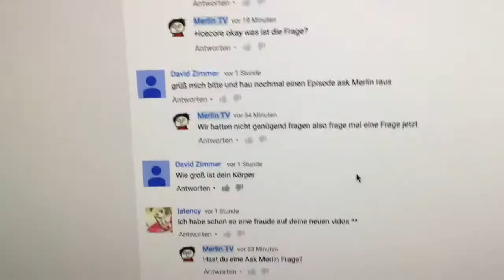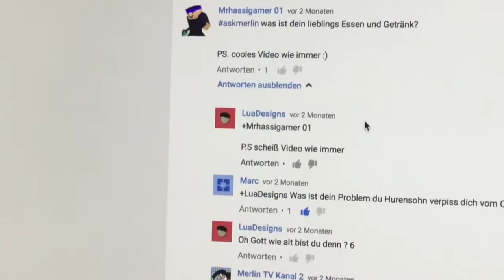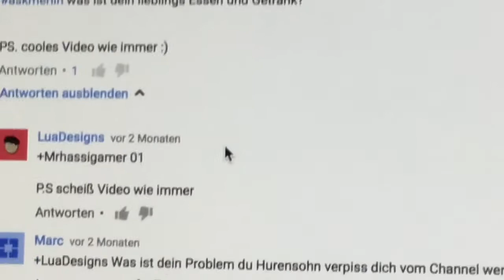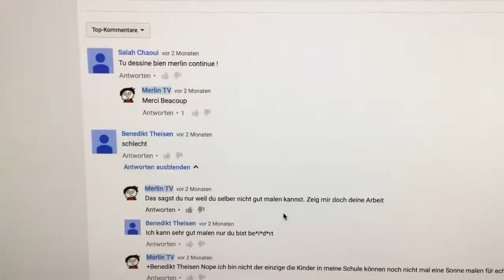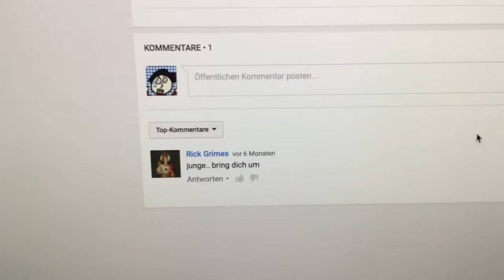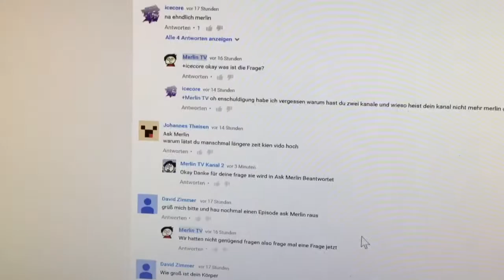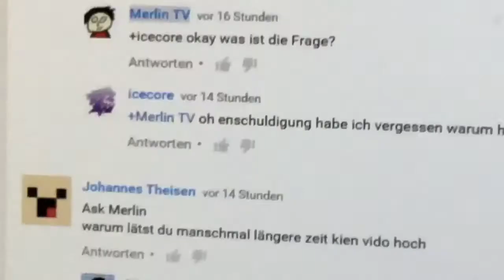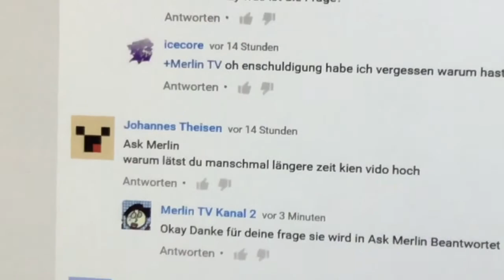Ask Merlin Part 3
Ich habe niemals eine Idee für eine Beschreibung